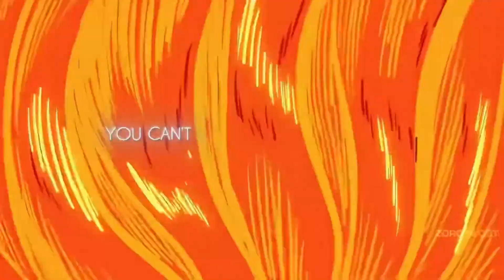🔥 4K ANIME! The Best Anime Compilation of August Part 1 🔥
Let me know what edits you would like to see next in the comments.